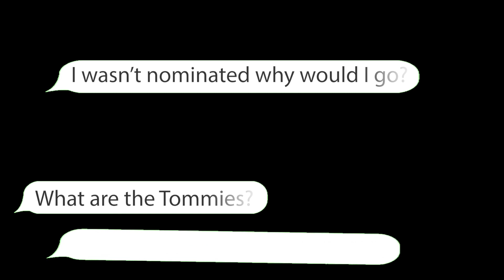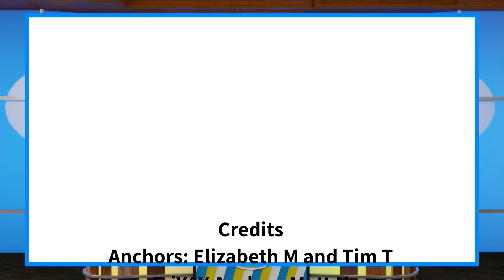The Halo Morning Show 4/29/22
Announcements and more for FriYAY April 29th, 2022